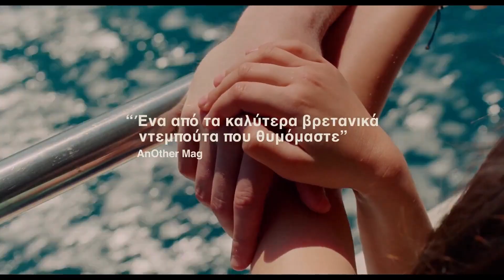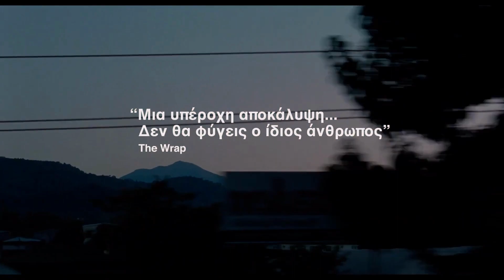Aftersun | trailer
Aftersun
Drama | K-13 | 2022 | UK, USA | 101΄
σκηνοθεσία: Charlotte Wells
παίζουν:  Paul Mescal, Frankie Corio, Celia Rowlson-Hall

Aftersun - για μετά τον ήλιο. Για να καταπραΰνεις το φλεγόμενο δέρμα, την ένταση της σκέψης, το θυμό. Τον ήλιο που όταν θέλει όλα τα φανερώνει, ή τα καλύπτει με τη θαμπάδα του και τ' αφήνει να σιγοβράζουν μέσα της.

Η Σόφι έχει μόλις γίνει 11. Ο μπαμπάς της, ο Κέιλεμ, σε λίγες μέρες θα γίνει 130. Τουλάχιστον έτσι λέει εκείνη, όταν τον πειράζει, στα home movies που τραβούν στο τυποποιημένο δωμάτιό τους, στο all inclusive ξενοδοχείο στα τουρκικά παράλια, όπου πηγαίνουν, οι δυο τους, για μια εβδομάδα διακοπών, αμέσως μετά το διαζύγιο των γονιών της. Αυτή είναι η Σόφι του 2000 - χαριτωμένη, ολοζώντανη, ένα παιδί που προσπαθεί να καταλάβει και ν' αγαπήσει αλλά απορεί, πληγώνεται, σοκάρεται όταν υποψιάζεται ότι ο μπαμπάς της δυσκολεύεται να είναι μπαμπάς της, να ενηλικιωθεί. Η Σόφι σήμερα, είκοσι χρόνια αργότερα, επιστρέφει με την (παραπλανητική, πάντα), μνήμη της σ' εκείνες τις μέρες, στο ψηφιδωτό από εικόνες και φράσεις, σε αλλεπάλληλα flash backs σε αποσπασματικές στιγμές τρυφερότητας, αδεξιότητας, μοναξιάς, στιγμές που καθόρισαν, τελικά, με διαφορετικό τρόπο, την πορεία και των δυο τους.

Πρώτη μεγάλου μήκους ταινία για τη Σκωτσέζα Σάρλοτ Γουελς, που όχι μόνο σάρωσε στα βραβεία, αλλά έχει τη συναισθηματική νοημοσύνη, ντυμένη μ' ένα ποιητικό αλλά γεμάτο χιούμορ ύφος και ακριβείς διαλόγους, που της επιτρέπουν να αγγίξει τις ευαίσθητες χορδές κάθε θεατή, μιλώντας προσωπικά, μάλλον αυτοβιογραφικά, για κάτι καθολικό, τη σχέση μας με τους γονείς μας, τον τρόπο με τον οποίο η οπτική μας γι' αυτούς αλλάζει, καθαρίζει, όσο μεγαλώνουμε.

Η Φράνκι Κόριο ως Σόφι έχει μια ακαταμάχητη φυσικότητα κι ένα χαμόγελο που κυριεύει τις σκηνές της, ο Πολ Μεσκάλ κρατά γερά την ισορροπία του, ενσαρκώνοντας έναν ήρωα σε διαρκή εσωτερική σύγκρουση την οποία ποτέ δεν αφήνει να ξεσπάσει. Με μια αισθητική καλοκαιρινή, ηλιόλουστη, με τη μελαγχολία μιας καλοκαιρινής βραδιάς, με τα απανωτά flash backs να σχηματίζουν, σιγά-σιγά, μια ουσιαστική εικόνα για τον Κέιλεμ και την αντίστασή του στην ενηλικίωση και την υπευθυνότητα, με διάχυτη αγάπη και τη θλίψη μιας μακροχρόνιας προδοσίας, η Σάρλοτ Γουελς χτίζει μια ταινία πανέμορφη και συγκινητική: όχι θεαματική, όχι συνταρακτική ή ρηξικέλευθη, αλλά ακέραια κι αληθινή, ένα ιδανικό πρώτο δείγμα δουλειάς από μια σκηνοθέτη έτοιμη ν' αφηγηθεί τις ζωές όλων μας.

Πολυβραβευμένη ταινία πέρσι μεταξύ άλλων στην Εβδομάδα Κριτικής του Φεστιβάλ Καννών, στα Βρετανικά Βραβεία Ανεξάρτητου Κινηματογράφου, στην Χρυσή Αθηνά στις Νύχτες Πρεμιέρας, ενώ ο πρωταγωνιστής Paul Mescal είναι υποψήφιος φέτος για το Οσκαρ Α’ Ανδρικού ρόλου σε λίγες μέρες. Προλογίζει η Λέσχη.